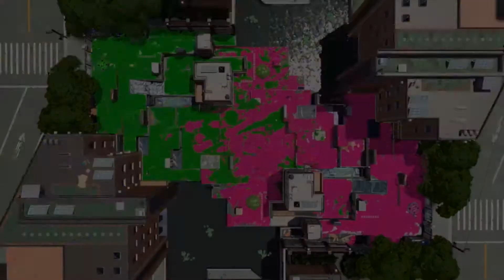普段よりキルしているのに負ける原因とは何だったのか…#17【スプラトゥーン2】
1試合目海女美術大学(0:00～)
2試合目スメーシーワールド(3:34～)
3試合目ホテルニューオートロ(7:11～)